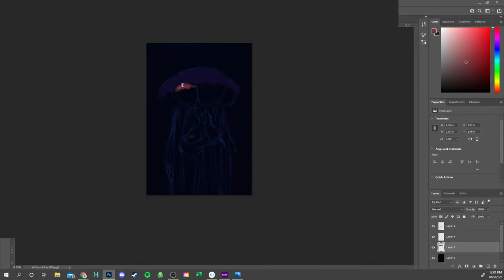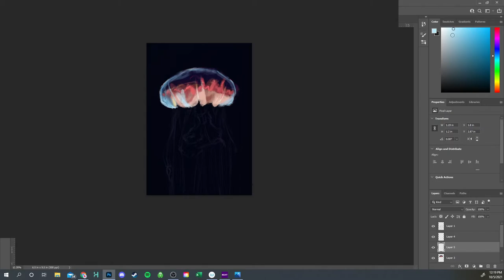Jellyfish Digital Speed Painting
(1hr 29 minutes) This was done in Photoshop using multiple layers to blend and create depth. The song is "Early Avril" by Unicorn Heads.